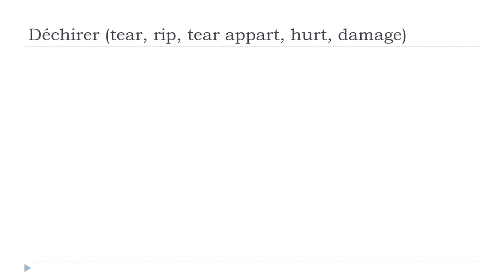Francouzsky lekce = Déchirer # Indicatif Présent